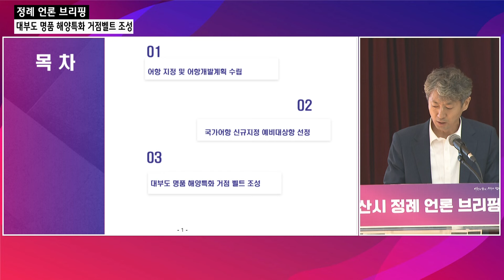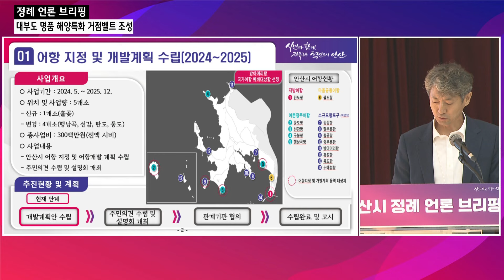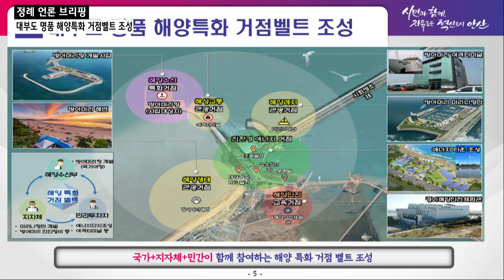[안산시 정례 언론 브리핑] 대부도 명품 해양특화 거점벨트 조성_김영식 대부해양본부장